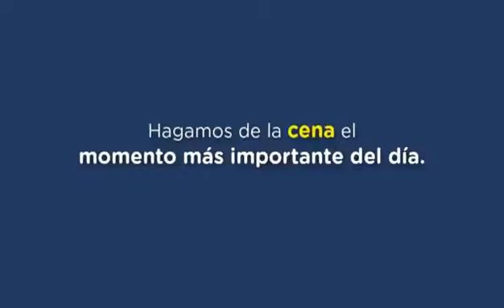CENEMOS EN FAMILIA